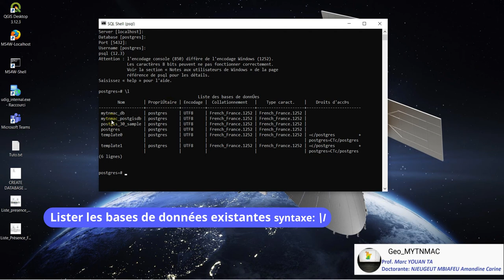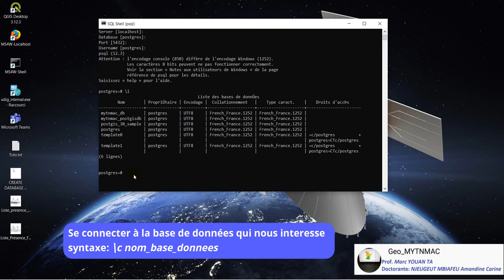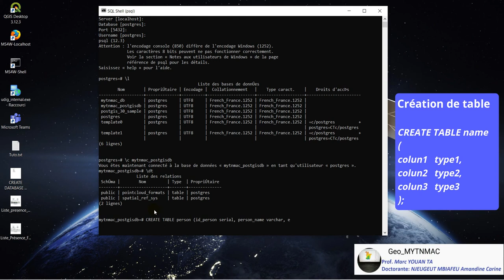[Geo_MYTNMAC] PSQL (12) Ajout d’une table non spatiale via SQL SHELL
Cette vidéo présente la procédure d'ajout d'une table non spatiale dans une base de donnée sous PostgreSQL 12 en utilisant SQL SHELL. L’environnement utilisé est Windows 10.